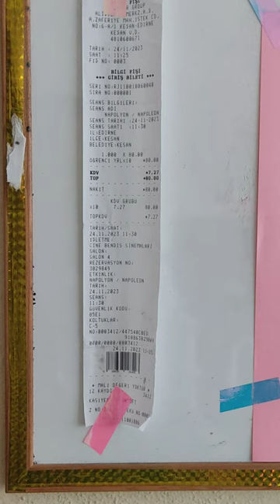NAPOLEON 2023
napoleon